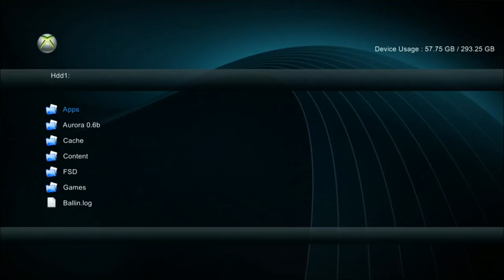TeaPot Live stealth server (+7 days free) amazing kv life dash 17511 W/ Non Host Menu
-_-OPEN ME BABY-_-

i hope you enjoyed this video this stealth is amazing also got amazing non host menu build into the stealth

discord if you need help or for info like modding or if you wanna join my modding team